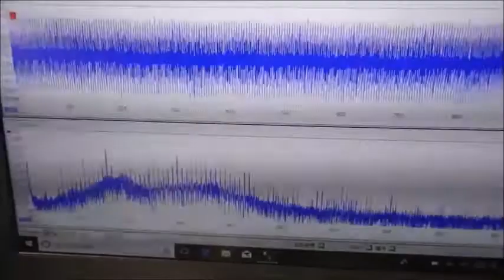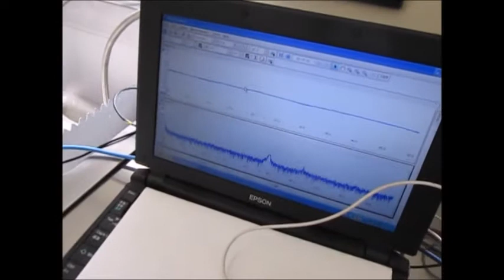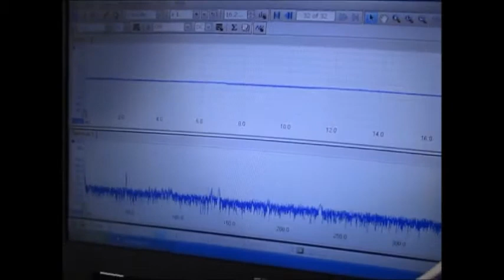‹‹超音波伝搬現象の分類：：超音波実験››